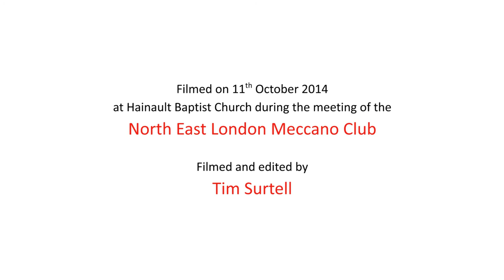High Speed Steam Engine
Model built by Keith Patey from a design by Andreas Konkoly.